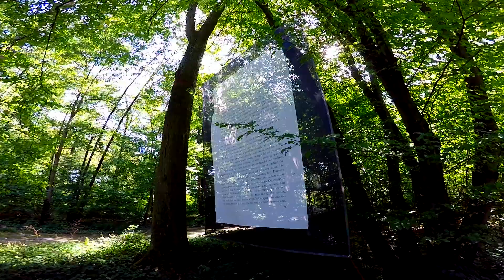Lantz'scher Park: Exhibition "Out here in the wild oats amid the alien corn"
The Lantz'scher Park near the airport has a size of 17 hectares and is one of the most remarkable parks in the city because of the many old trees. It was created in 1860 around the residence of the Lantz family. It was designed by the landscape architect Joseph Weyhe Clemens, whose famous father Maximilian Friedrich Wehye designed numerous parks in Duesseldorf such as the "Hofgarten" in the city center and the "Schlossgarten" in Benrath..

The mansion of the Lantz family is still in the park, which was acquired by the City of Duesseldorf in 1972. The park was redeveloped and sculptures were added.